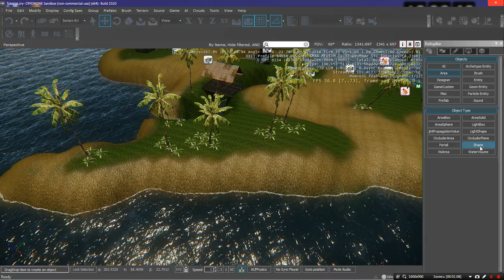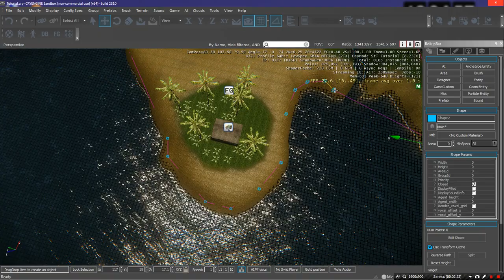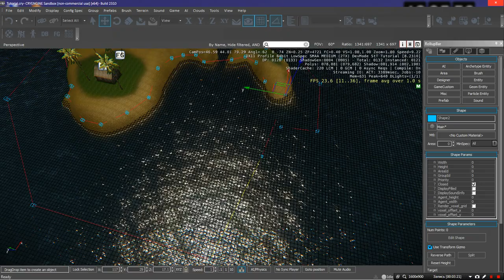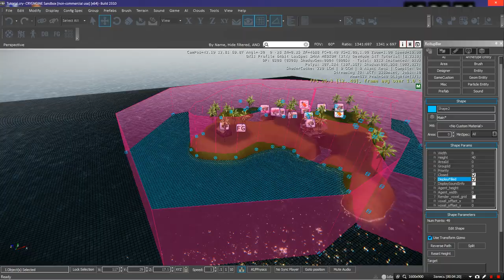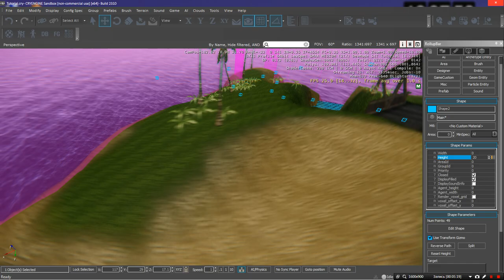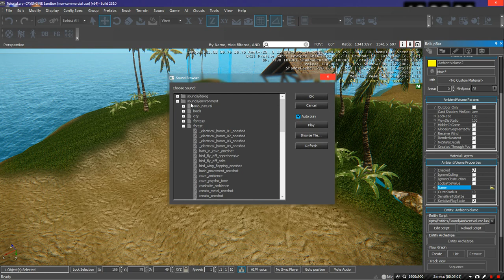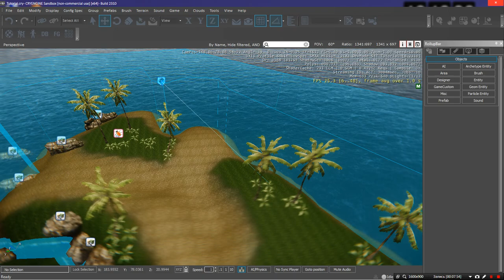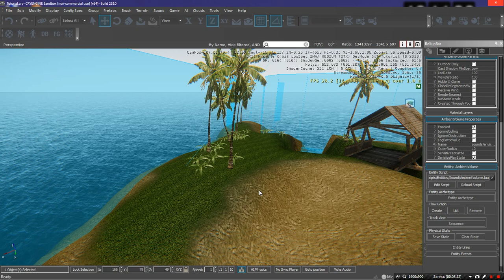CRYENGINE. Работа со звуком в областях и не только